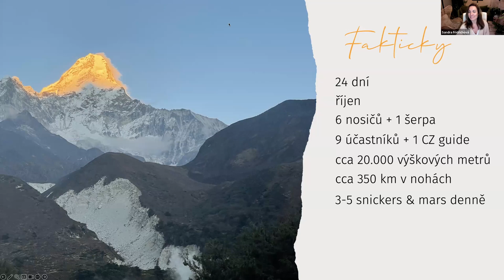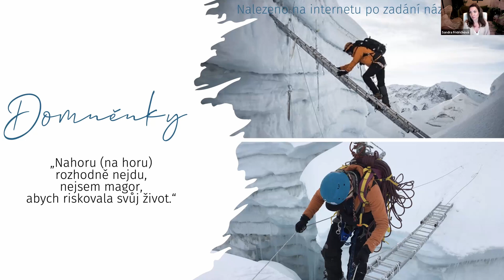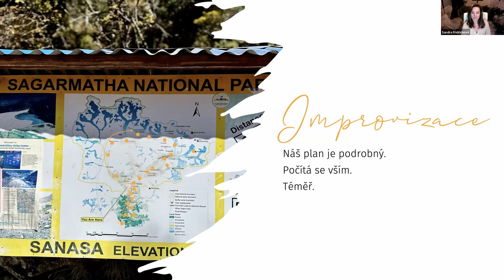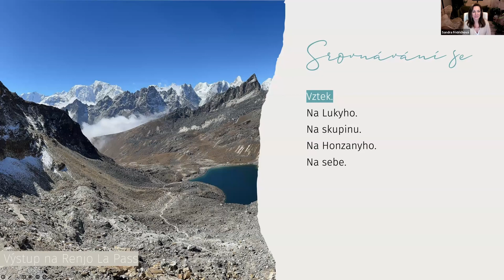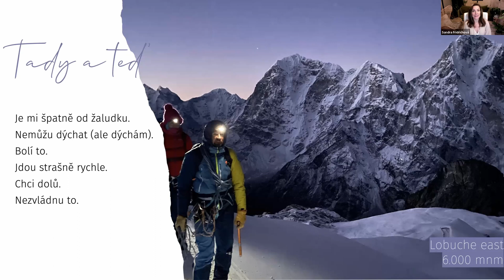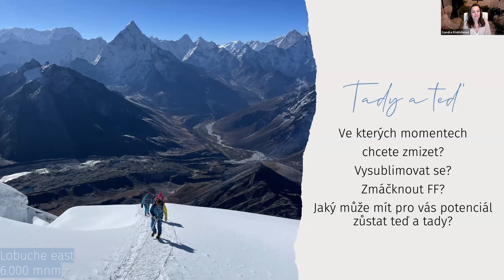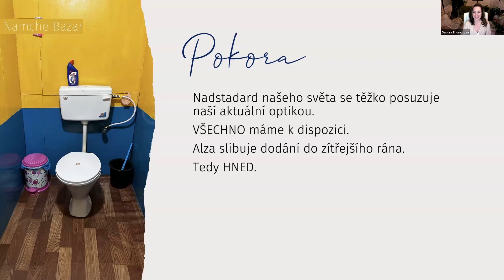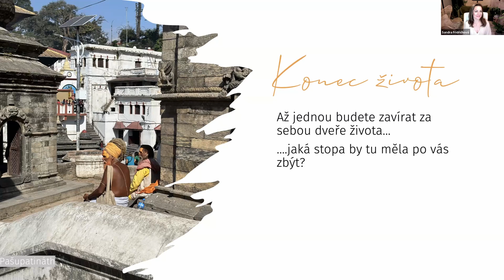Sandra Fridrichová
Sandra většinu svého pracovního života strávila v korporátním světě. Přes řízení projektů, vzdělávání, podporu prodeje, business development se dostala až ke strategickému marketingu a customer experience. Po letech zkušeností v různých oblastech pochopila, co všechno její jednotlivé mise spojuje. Nadhled a péče o lidi. Sandra o sobě říká „Mám schopnost propojovat dohromady témata a oblasti, tak, aby celý systém byl konzistentní, uvěřitelný a úspěšný. Úspěch ale nepřichází jen ze smysluplného nastavení businessu. Úspěch závisí na lidech. Na jejich otevřenosti, motivovanosti, porozumění své roli v tom, co od nich očekáváte a jak oni přispívají k celku, který jako firma tvoříte."

Kromě své pouti z korporátu přes startupový svět na volnou nohu se často vydává na osobní cesty, na kterých nachází střípky svého pravého já.

Vystoupí se svou osobní zkušeností a zamyšlením na téma Nepál: vzhůru k výškám a hloubkám mého já.

Obsahem bude:
- Nepál.
- 5 písmenek.
- 1 rok vzdoru, že nepojedu.
- 24 dní, které mi obrátili naruby moje vzorce, strachy ale i náhled sama na sebe.

K tomu uvádí:
„Kdysi jsem četla, že člověk je schopen rozvíjet sám sebe, zejména v nekomfortní zóně. Možná právě proto lidé vyprávějí příběhy o svém vyhoření, rozvodu, nemoci a spojují je se svou proměnou. Sama sebe jsem se ptala, jestli potřebujeme zažít právě takový nevratný „shaking“ nebo jestli se dá nekomfort nějak „bezpečně“ nasimulovat? Nepál mě přesvědčil, že nasimulovat se dá báječně. Ale vyhnout všem nepříjemným pocitům a prožitkům se nelze ani u simulace.

Pokud i vy jdete cestou, která vede přes brnění vašich sabotérů, kopce domněnek, hlubokých strachů, nejistot,… a přemýšlíte, co s nimi, přijďte se inspirovat… a třeba nalézt svojí vlastní cestu, jak vidět a možná i pracovat s tím, co vás brzdí“.